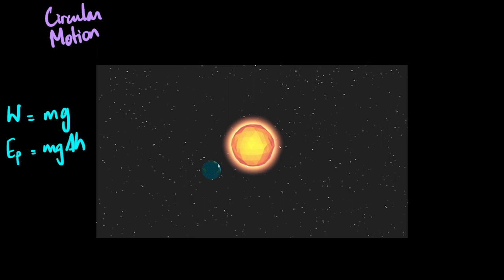Introduction to Gravitation | A Level Physics 9702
You’ll get:

1. Video Lessons covering the full AS & A2 syllabus
2. Expert Academic Support for all your doubts and questions
3. Past Paper Video Solutions that explain how to answer each question step by step
4. A readymade study plan to complete the AS or A2 Physics syllabus in 60 or 90 days

Not just for Physics, but also other science and commerce subjects (and even Psychology), making 8 in total!